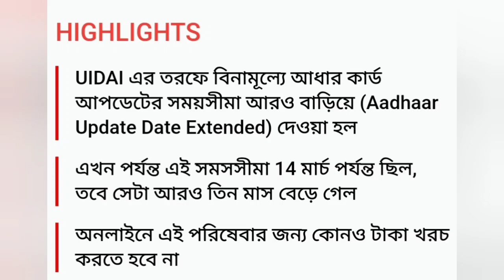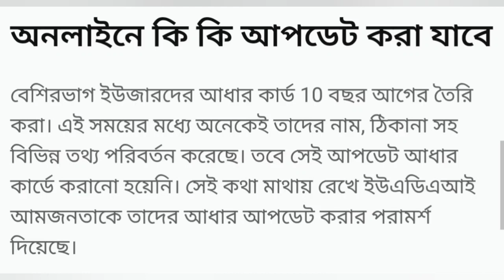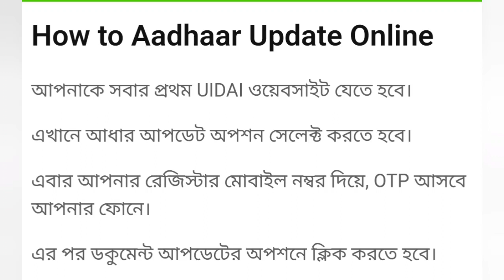Big News💥বাড়ল আধার আপডেটের সময়সীমা!uidai free online document upload | aadhaar new update 2024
Quaris:-

aadhaar card last date

how to update aadhaar card online

aadhaar card order online

aadhaar update history

how to check aadhaar update history

Aadhaar Letter

caa news

caa india

caa news today

caa kya hai

caa act

caa nrc

aadhaar new update 2024

বাড়ল আধার আপডেটের সময়সীমা

Tech Subho